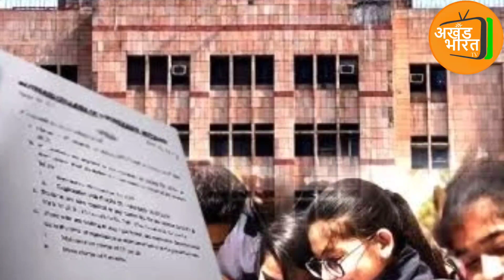Today Top 5 Big News | Manish Sisodia | CBSE | CORONA | Raghav Chadha | IPL 2023 | Parineeti Chopra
khash khavre